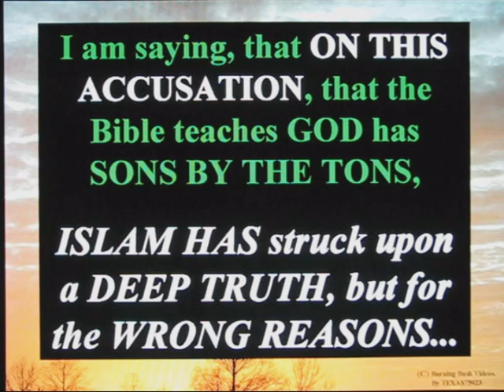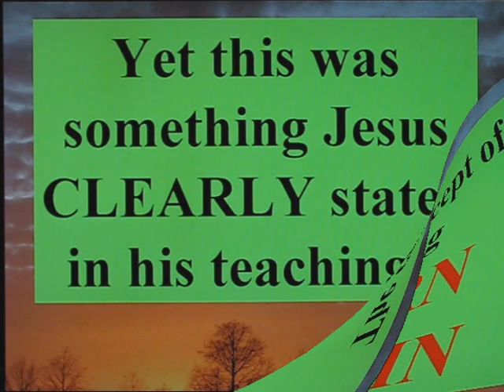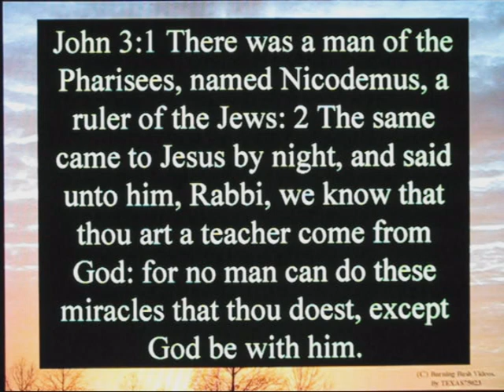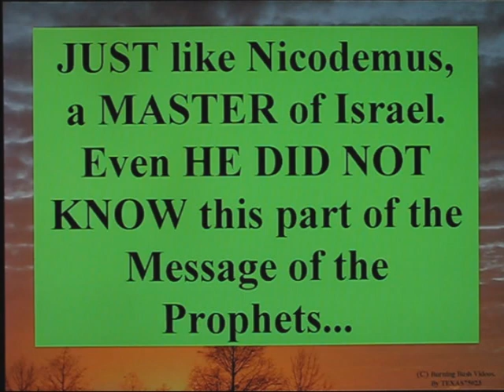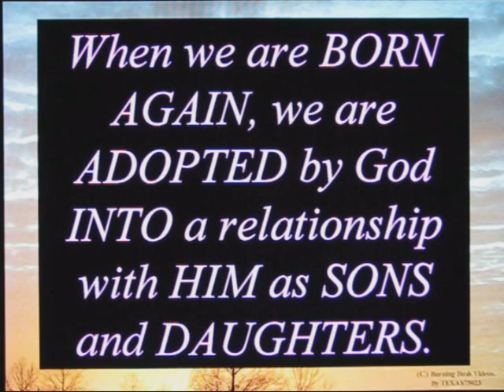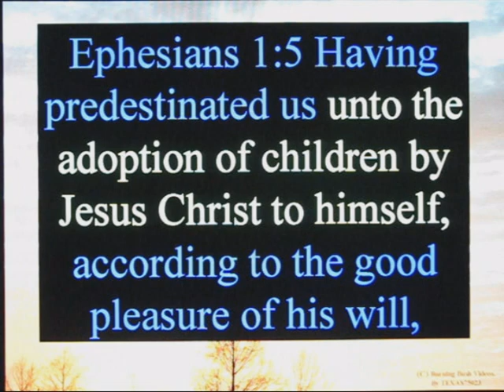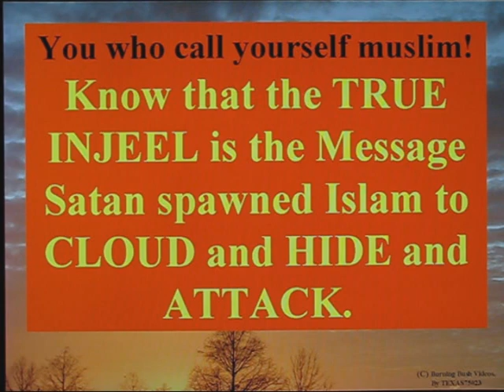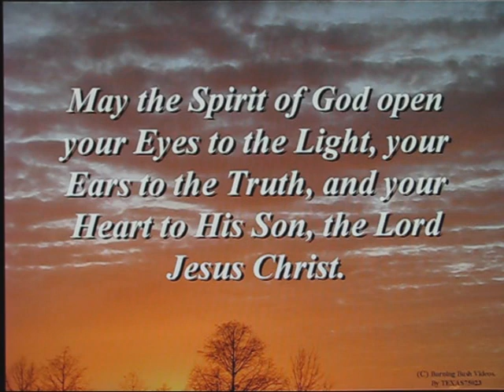Islam is RIGHT! God has sons by the tons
After YEARS of study, I must now FORMALLY admit and confess that Islam is RIGHT.  Watch my shahadah as I finally confess and then commit to follow the True Injeel